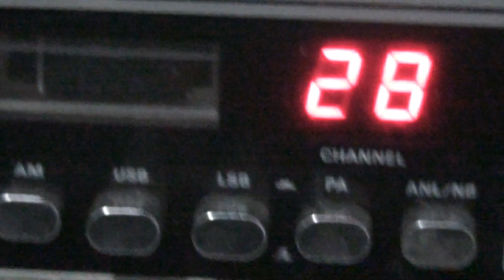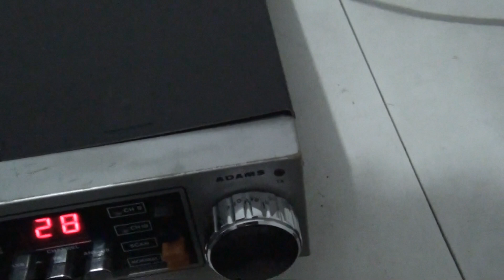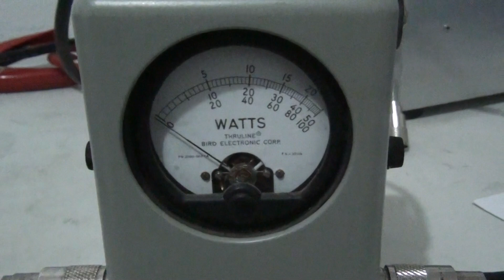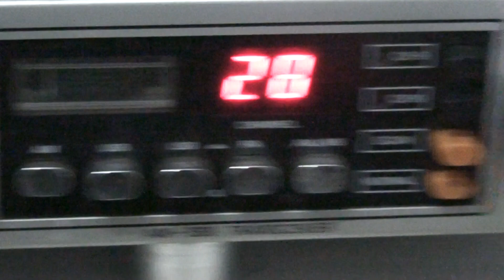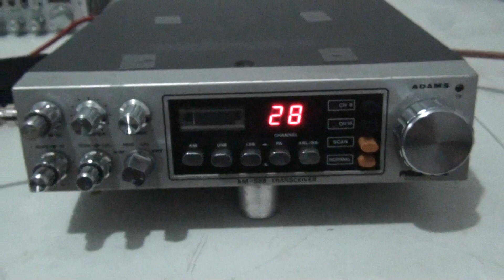President Adams Mobile CB Radio AM/SSB For sale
Thank you for viewing my youtube channel. Thank you again for viewing!